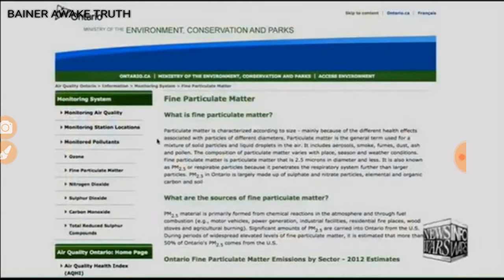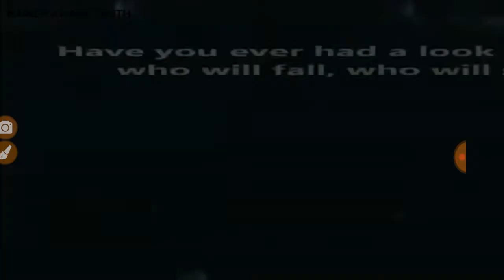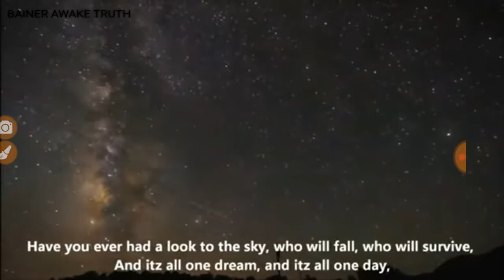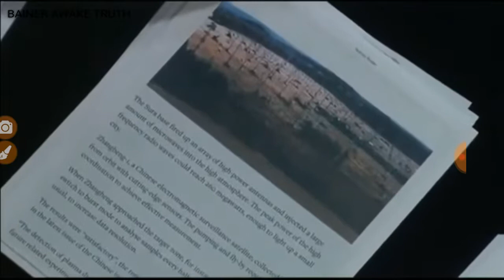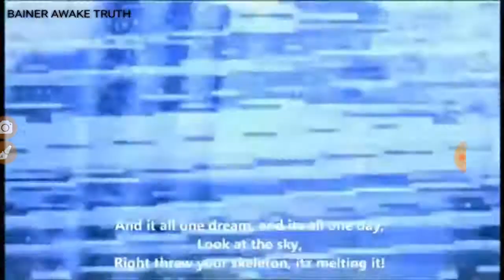Killing the 🌍 planet